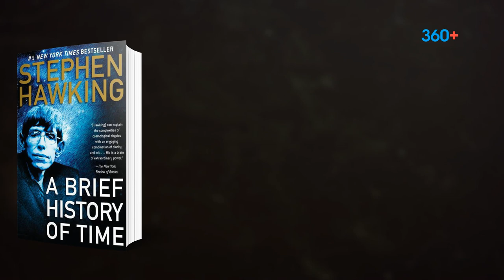چیرۆکی ژیانی ستیڤن هۆكینگ